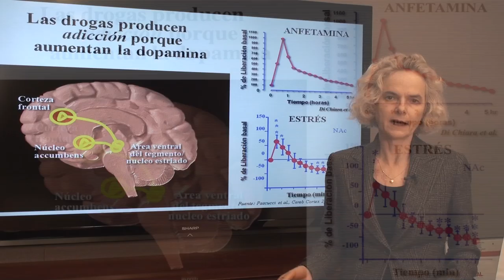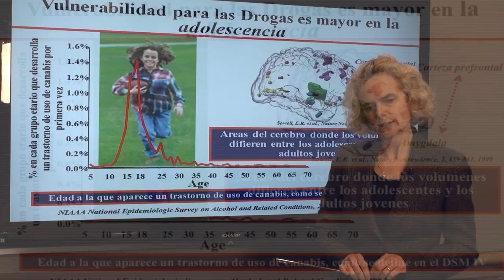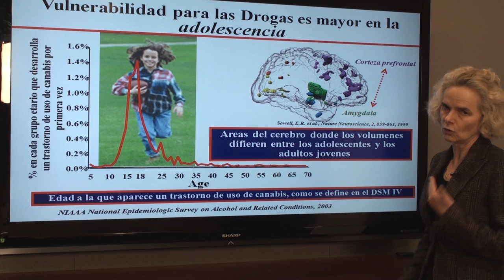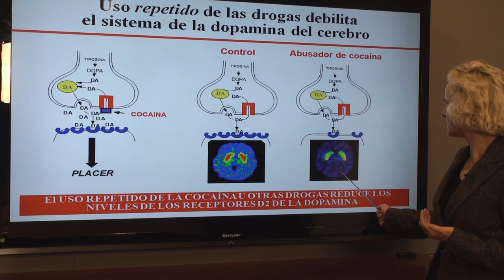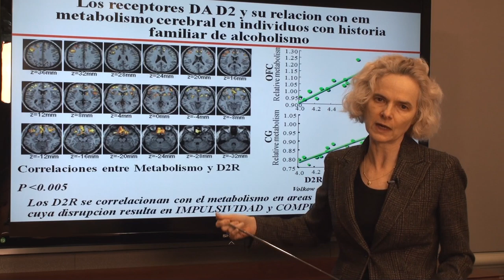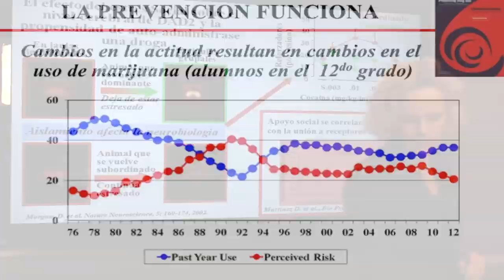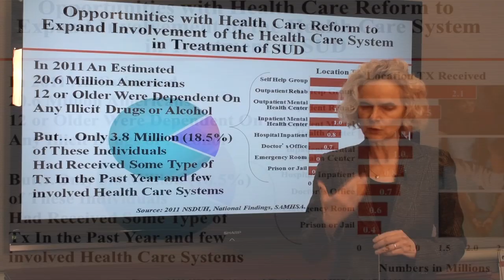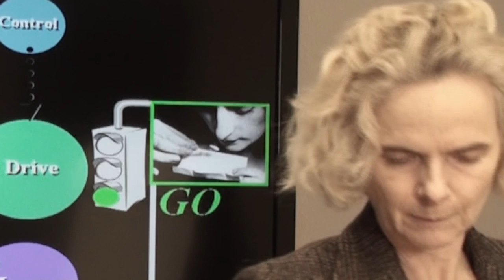Dr Nora Volkow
Compartimos con ustedes la participación de la Dra. Nora Volkow (Directora del NATIONAL INSTITUTE ON DRUG ABUSE, EEUU) en la XIV Reunión  Nacional y III Encuentro Internacional de la AACC, que tuvo lugar en la Universidad Nacional de Córdoba, Argentina, entre el 21 al 23 de Agosto de 2013.

La conferencia se llama "Que sabemos de la adicción".

Agradecemos las gestiones de la Embajada de Estados Unidos en Buenos Aires para conseguir esta participación.

La Asociación Argentina de Ciencias del Comportamiento (AACC) es una organización federal, sin fines de lucro, creada el 21 de Mayo de 1987 con el objetivo principal de contribuir al desarrollo de la investigación científica y la docencia en ciencias del comportamiento, desde una perspectiva interdisciplinaria.

Puede obtener una visión resumida de la historia y objetivos de la AACC descargando nuestro power point institucional